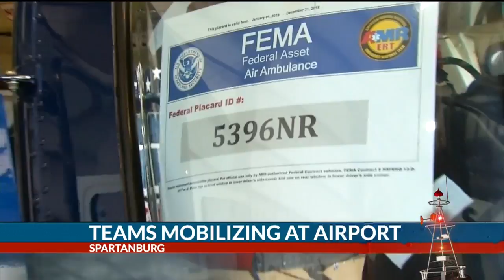Emergency Crews stage at Spartanburg Airport